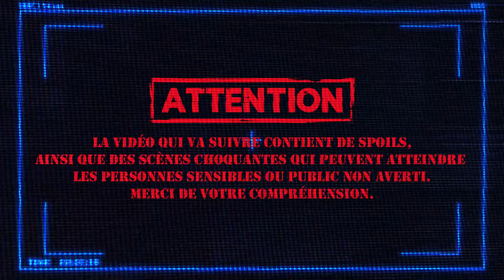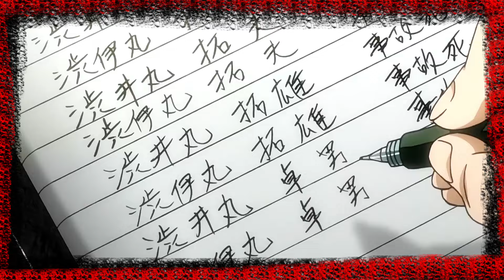LIGHT YAGAMI personnage secondaire ? (Death Note) VDB #9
Light Yagami (Death Note), ne serait pas le véritable personnage principal de son œuvre, pourquoi cela ?
Death Note est probablement dans les premiers animés japonais que j'ai regardé, que de souvenirs !
VUE D'EN BAS est une série de vidéos qui traite des antagonistes de la pop culture.

Sur instagram: malotru__ / nino.brrr